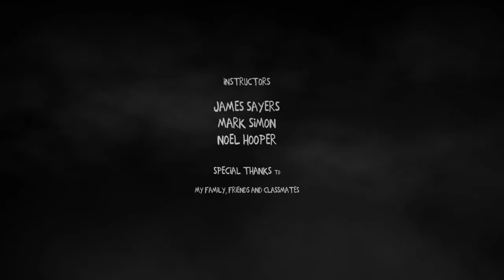zunbi brincando com cachorro enfectado animação